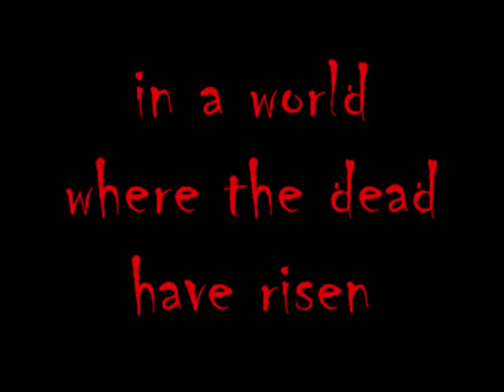zombie vid trailer 1